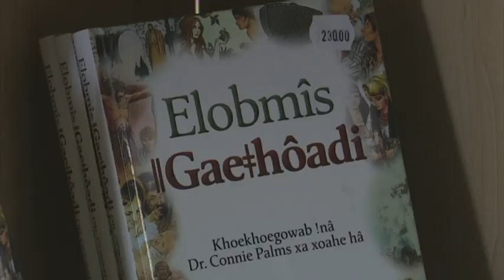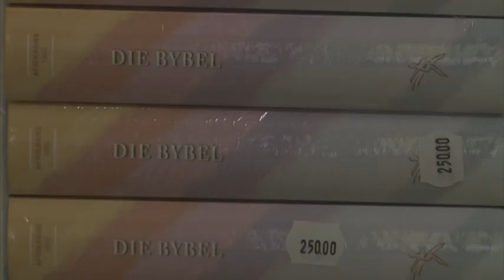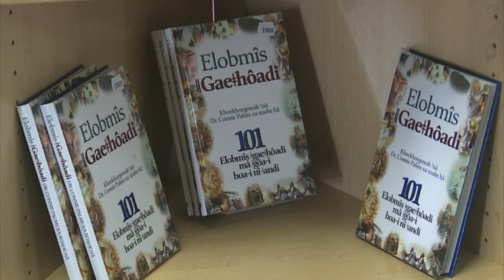Over 25 000 Khoe-Khoegowab Bibles distributed in Namibia's southern regions - NBC